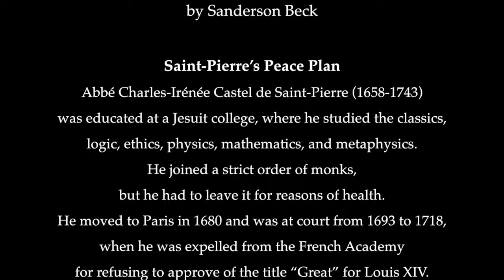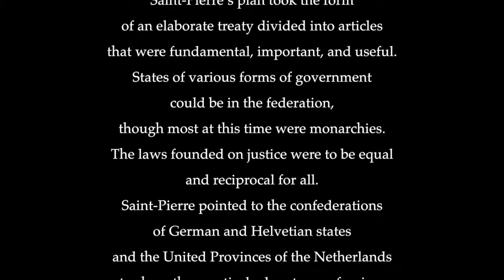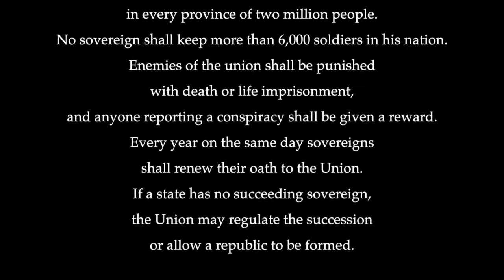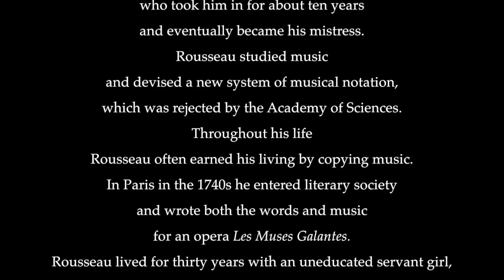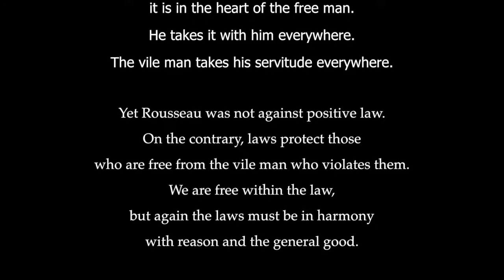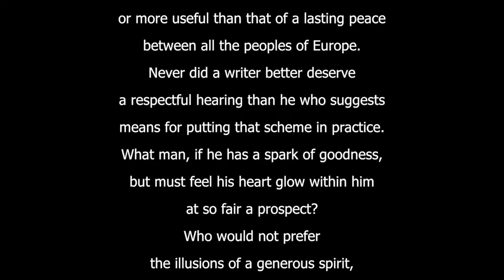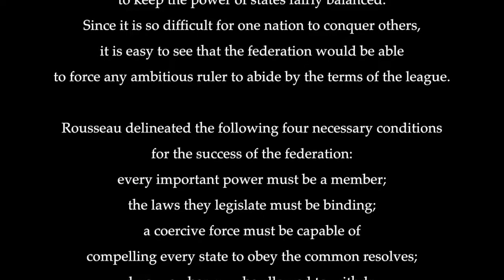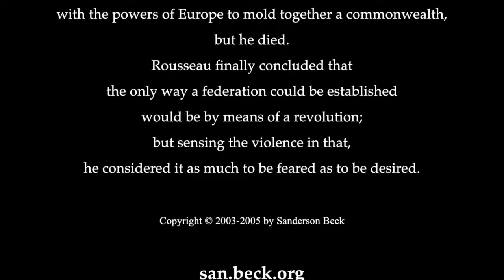Peace Plans of Saint-Pierre & Rousseau by Sanderson Beck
Peace Plans of Saint-Pierre & Rousseau is from Sanderson Beck's History of Peace, Volume 1.